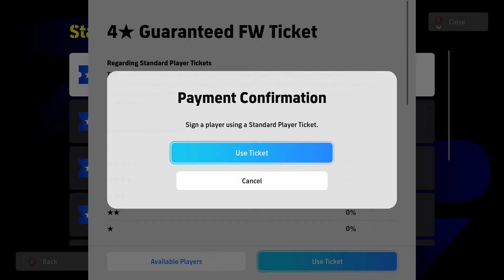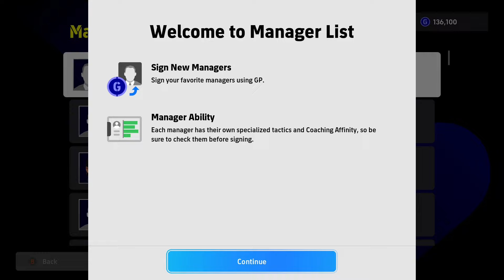Nominating Magical DRIBBLER + New Player and Contract | eFootball 2025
In this video I going to share with you nominating magical dribbler + new player and contract in efootball 2025 i hope you can enjoy this video thanks for watching don't forget to subscribe for more video's .
eFootball  2025 mobile /console beginner guide video featuring new all details about the new eFootball mobile and console packs, rewards from login updated daily penalty game,free packs, ambassador  Messi and Neymar deals , coins deals with booster Guardiola and more.Introducting double booster epic legendary cards of Messi, Rinery , Lewandowski and Sane, as well as more details on how to apply custom bossters and more footage with new finesse dribbles and added referee on the pictch.I will review changes in gameplay like assistance in game, new weather modes like rain and snow, added finesse dribbling, update physicality and shielding mechanics,details like subs and culb flags on the stadium added and more in my next videos. The v.4.0.0 update wase released september 12 0n Thursday both for Console PS5 and mobile iOS/Andorid
efootball mobile update
efootball 2025 mobile update PC
efootball 2025
efootball 2025 best nominating contract
efootball 2025 console
magical dribbler efootball 2025
efootball 2025 patch pc
finesse dribble efootball 2025